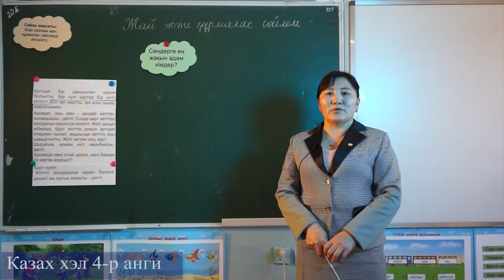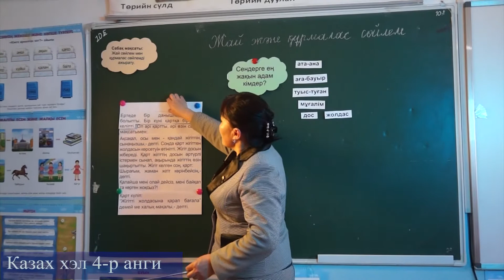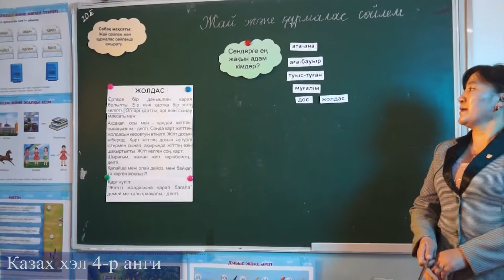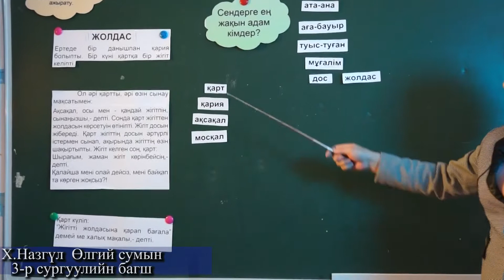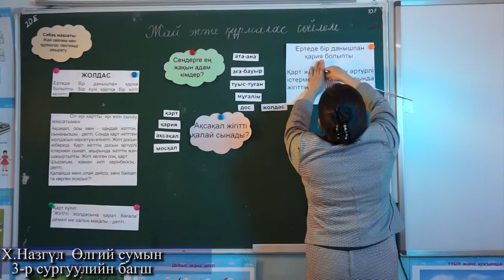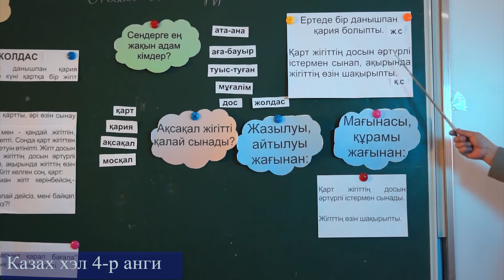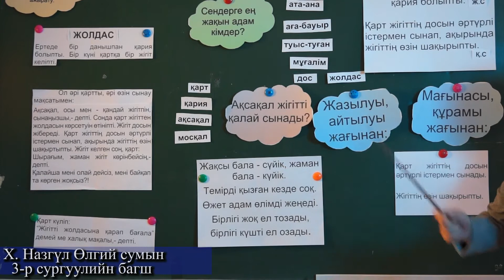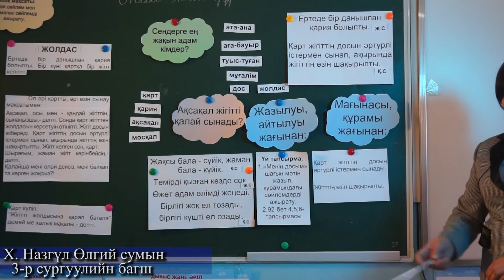4 р анги казах хэл 2020.03.06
4 р анги казах хэл 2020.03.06